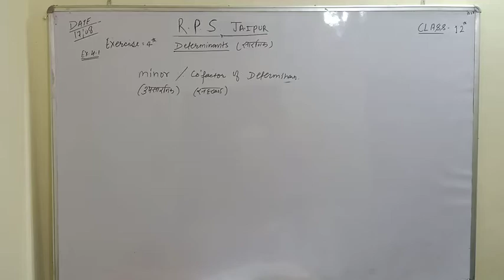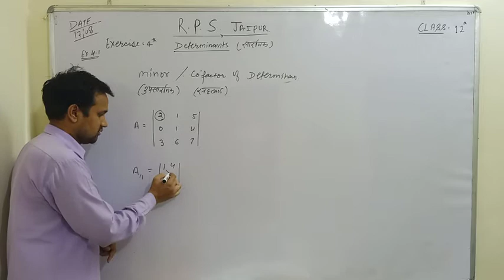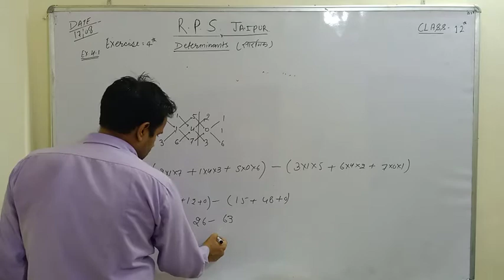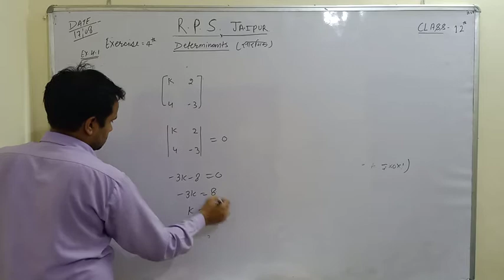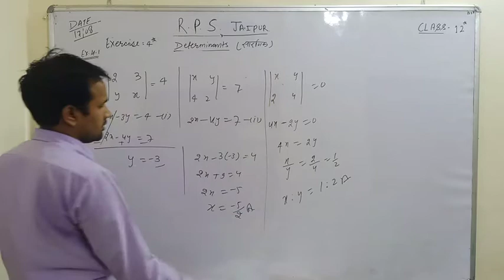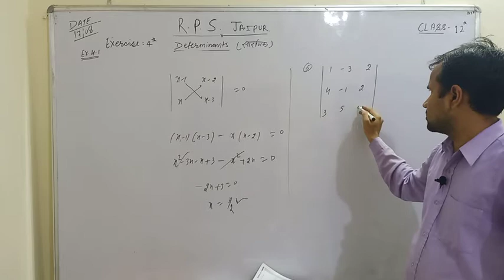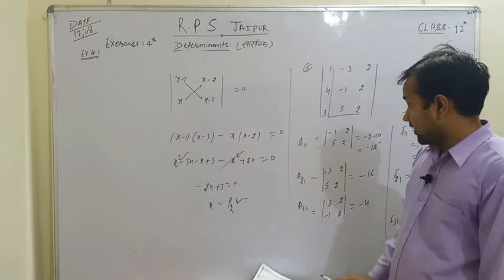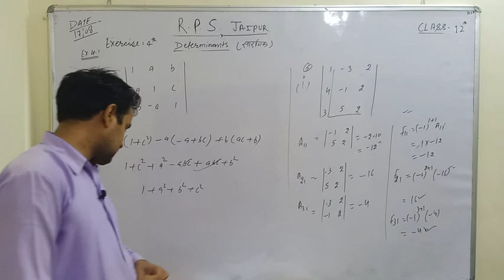RBSE CLASS12TH EXERCISE4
exercise4.1